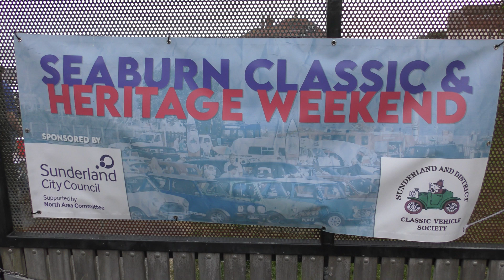Seaburn Car Show 2023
Part 1 of the Seaburn Car Show Sunderland. 2023.